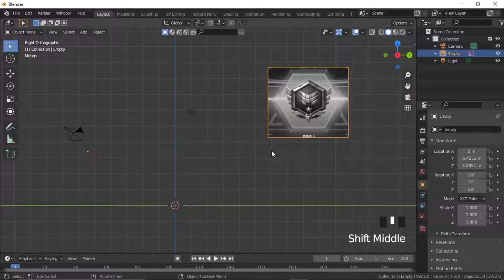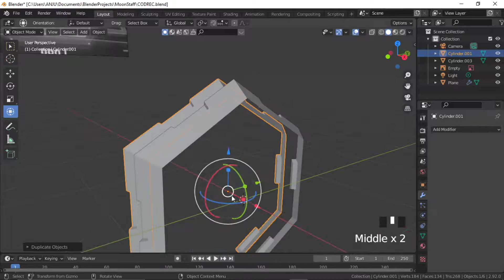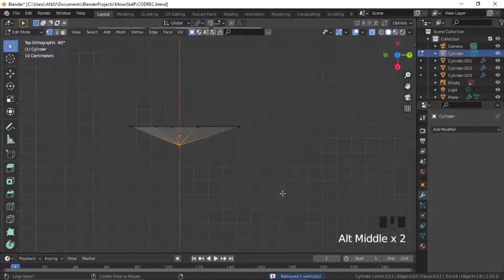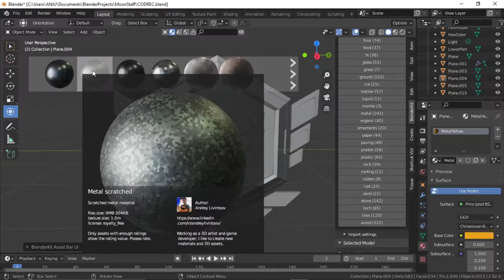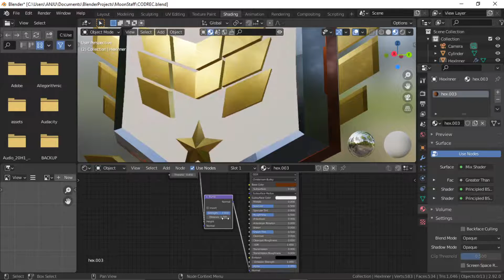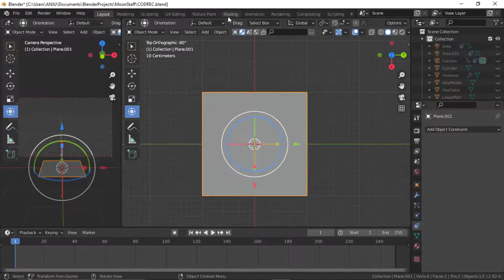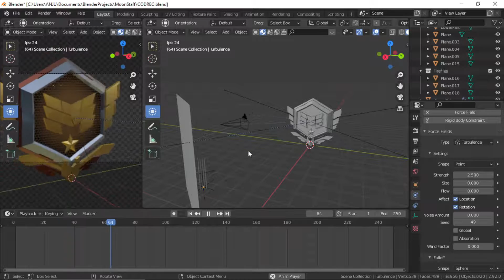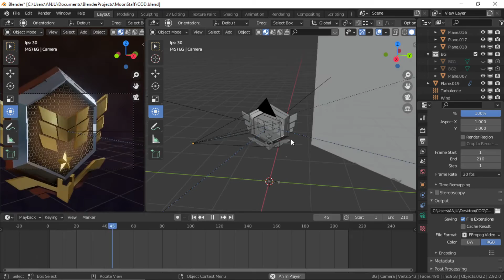COD style badge in BLENDER - Absolute Beginner's Tutorial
Here i create a COD style badge in blender. In this beginner's tutorial, i have included a bit of everything from modeling to texturing, particles, animation & rendering.

Time Stamps:
0:00​ - Modeling
18:54 - Shading
27:16 - Hex Shader
33:36 - Lighting
38:00 - Camera Animation
40:50 - Particles
50:02 - Background & Rendering